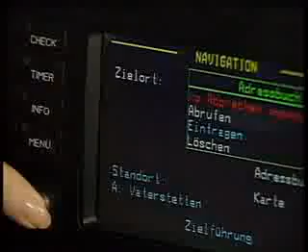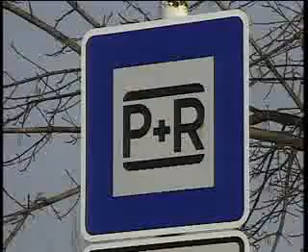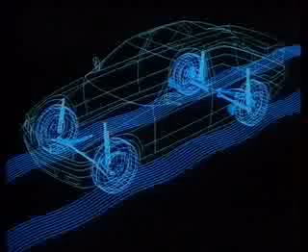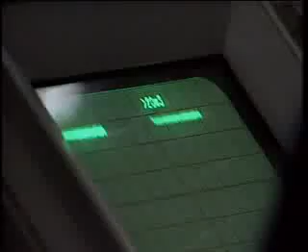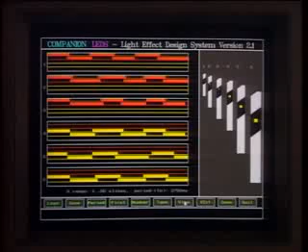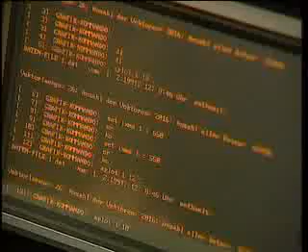BMW Prometheus "Speaking roads" 1991 Promo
In English. Features 320i e36.